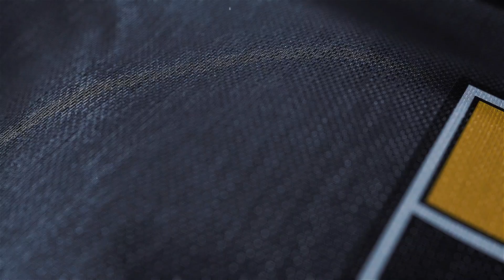¡Hace 120 años GANAMOS NUESTROS COLORES EN CANCHA!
El quinto partido vs el HMS Flora terminó 1-0 en favor de los COQUIMBANOS. Tras ello, y en un noble gesto del comandante Casper J. Baker, se hizo entrega de las 11 tricotas AURINEGRAS al cónsul inglés, Mr. Ansted, quien las puso en manos del capitán, don Alfredo Steel.

Desde ese mismo instante somos el primer equipo en Chile, y quizás del mundo, que ganó sus colores en cancha.

¡Fuerza y Coraje es la consigna, que en forma digna sabremos mantener!

¡Gracias a todos/as! Carlos Carmona, Rodrigo Holgado, Sebastián Galani, Rubén Farfán, Diego Carrasco, Natsumy Millones, Jhon Bravo, Diego Sánchez, Bruno Cabrera, Javier Parraguez, Danko Mursell, Clauido Rojas y Drakkar Coquimbo.